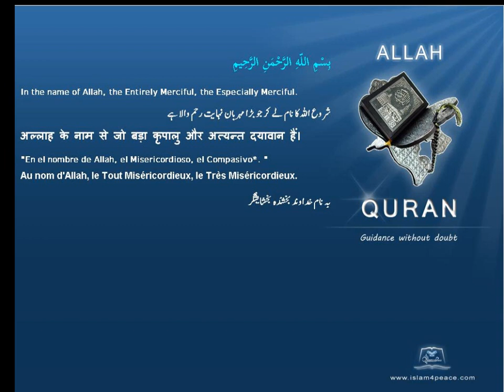Quran Urdu Only 088 الغاشية Al Ghaashiya The OverwhelmingMeccanIslam4peace com